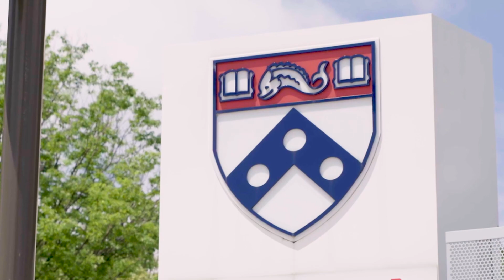Urologic Surgeon Jennifer E. Lloyd-Harris, MD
Jennifer E. Lloyd-Harris, MD, practices general urology, helping patients manage a range of cancerous and noncancerous urologic conditions. Dr. Lloyd-Harris has advanced training in minimally invasive surgery and specializes in the medical and surgical treatment of stone disease, benign prostatic hyperplasia, voiding dysfunction, incontinence, urinary tract inflammation and infection, male and female sexual health, and urologic cancers.

“One of my primary motivators for becoming a doctor is to help people,” Dr. Lloyd-Harris said. “They’re the part that’s most rewarding about being a urologist.”